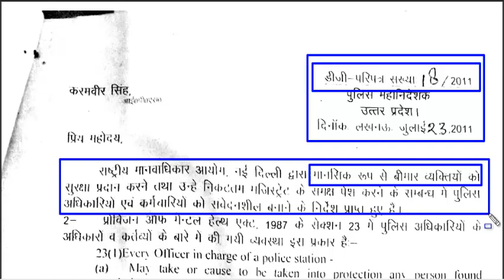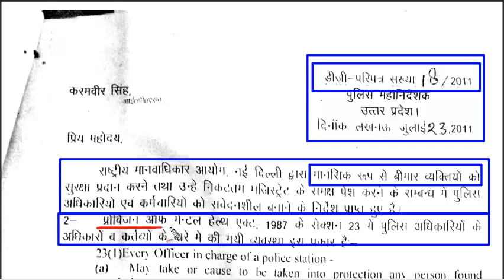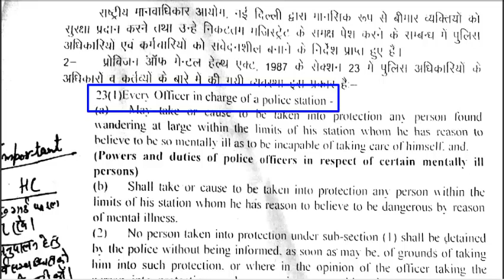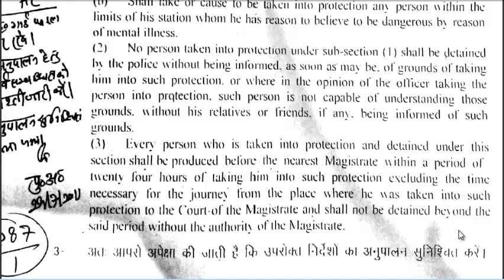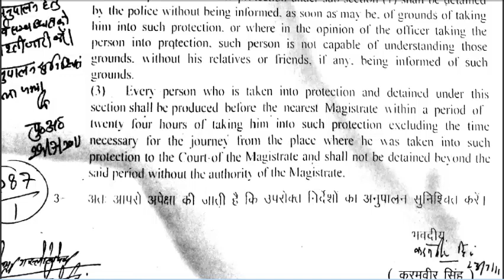18/2011 मानसिक रूप से बीमार व्यक्ति को सुरक्षा देने व मजिस्ट्रेट के समक्ष पेश करने